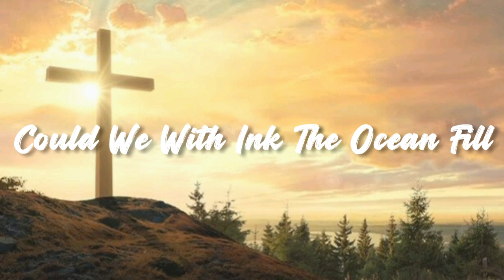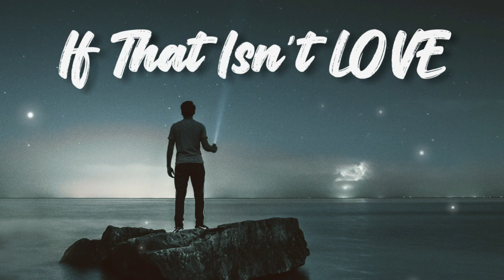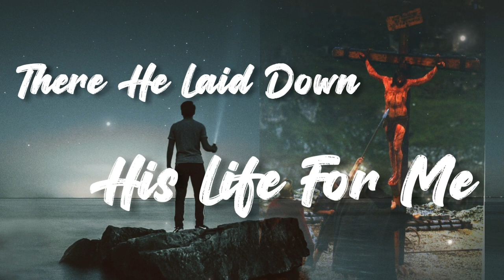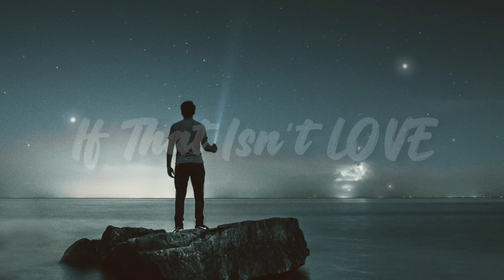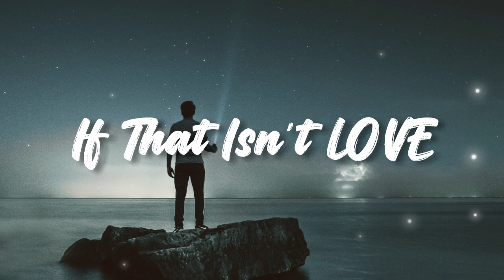O' Love Of God / If That Isn't Love ( Medley) ( LYRICS)